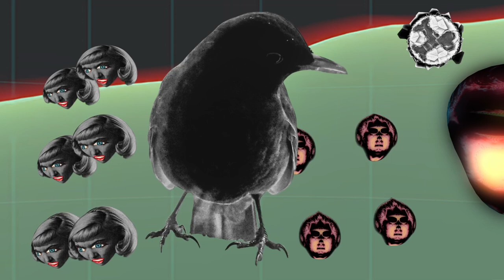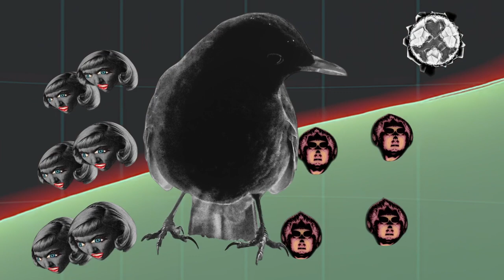Consult your physician before starting a workout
All equipment should always be checked for wear before each use! Do not operate exercise equipment with long, loose hair or loose clothing.